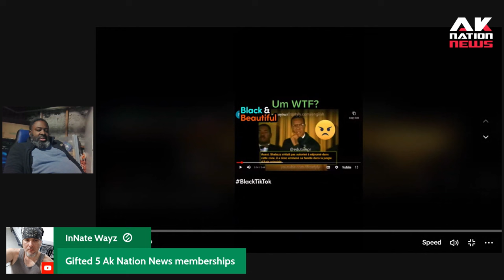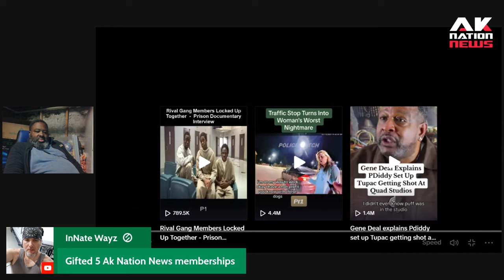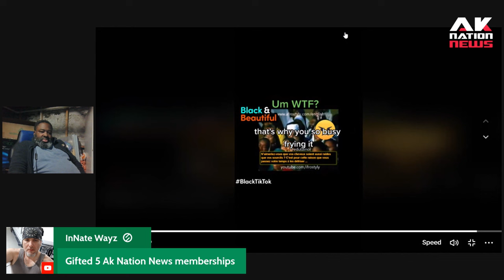Minister Louis Farrakhan co-signs Ak Nation.